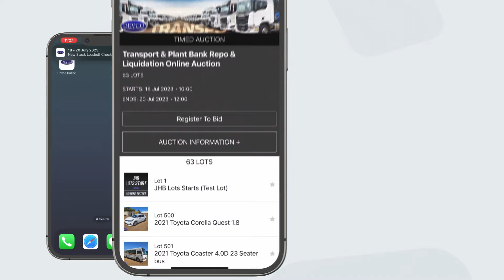Devco Online v2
Have you App dated?
Read below

We are excited to introduce a new bidding experience.
Devco Auctioneers would like to encourage all our Online customers to download our new bidding app.

You will need to re-create your profile so that you are able to continue bidding on our prestigious auctions.

As you sign up you will be accepting our newest T’s and C’s and opting in for your very own unique auction experience.

What happens with the old App?
We will be removing it from device app stores soon so be sure not to be left behind.

Customers may delete this app as they won’t be updated with new auctions.